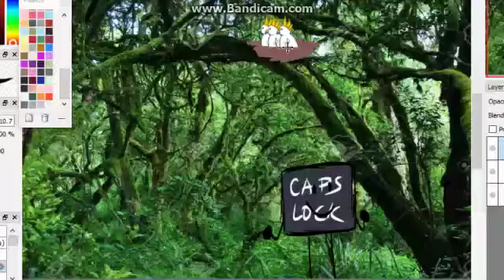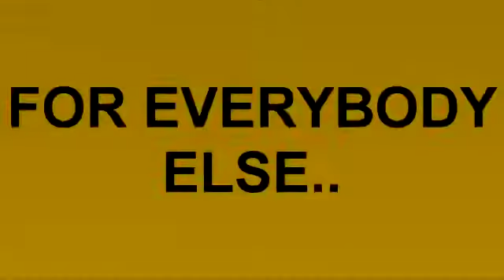QUICK DRAW 3 CHALLENGE 17 (TAFFYMARZI REUPLOAD)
Reupload because it be missing